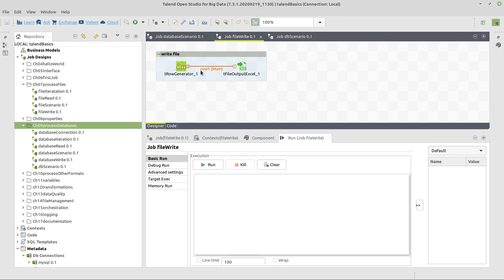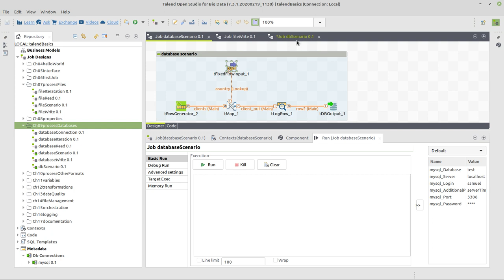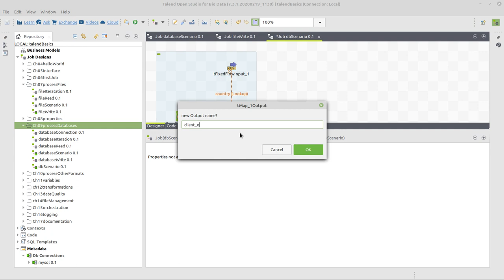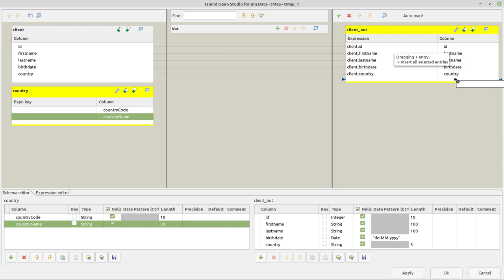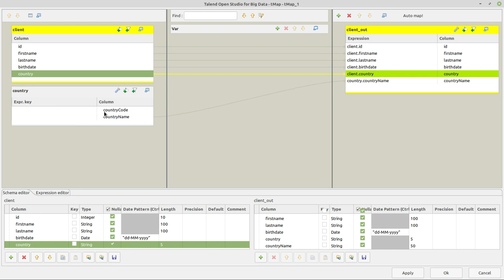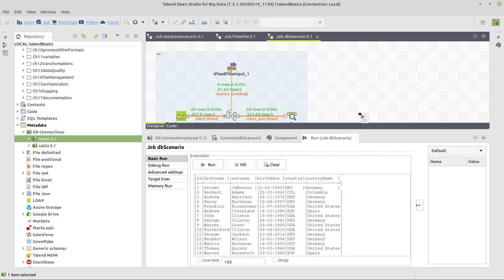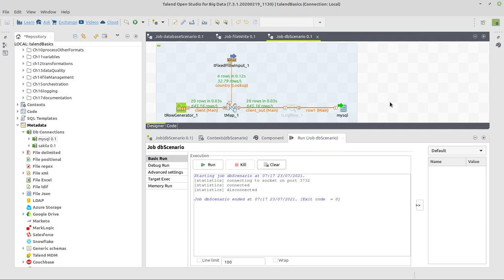Talend Open Studio: ¿Cómo hacer un lookup en Talend?